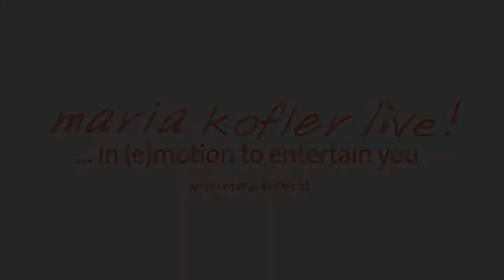"Things Ain`T What They Used To Be" - Maria Kofler mit Saxofon zu Gast bei "Flo`s Jazz Casino"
Im September 2013 hatte Maria Kofler mit ihrem Saxofon einen Gastauftritt bei "Flo`s Jazz Casino". Dabei wurden Maria und Ihr Sax beim Jazz-Standard "Things Ain`t What They Used To Be" von Wolfgang Singer (bass), Florian Baumgartner (drums), Robert Sölkner (keyboards) und Florian Bramböck (sax) begleitet. Film von Emanuel Altenburger, Schnitt Patrick Bock.